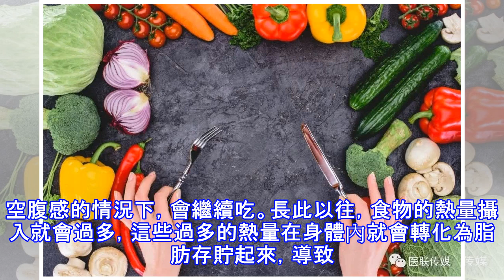邊走邊吃危害大，你可別不信，這是多少時間都補不回來的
在現實生活中，我們常常會看到有很多人邊走路邊吃早餐，大多是因為趕時間上班而出現的現象。的確，這樣是節省了一點時間，但這其實是相當不健康吃法。吃飯就應該坐下來安安靜靜地吃，尤其是有腸胃病的人更不應該這樣做了，否則會加重腸胃的負擔。一般來說，邊走邊吃對人體的危害如下：一、影響腸胃。邊走邊吃，對於人的腸胃的健康是極其不利的。並且，在戶外拿著食物邊走邊吃，特別容易把塵埃和有毒氣體一起吃進體內。車來車往，塵土飛揚，細菌和病毒都落在食物上了，這一定會嚴重影響腸胃的消化，嚴重的還會導致胃下垂。 二、誘發炎症。如果邊走邊吃，通常吃的是一些干食，勢必會缺少一些湯水的混合，這樣對人體的口腔、咽喉和消化道都很不利。...